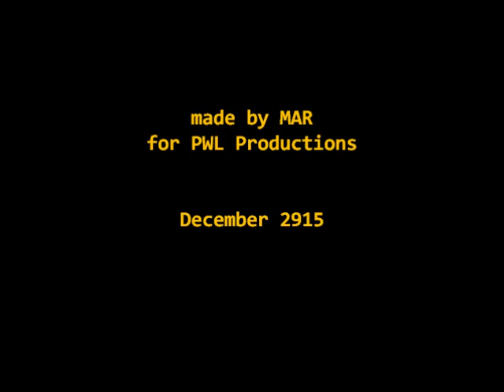Through the lens of Daniele Capes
showcase of photos by Daniele Capes, published in Photo World Lounge
Music: Saint-Saens : The Swan ( Le Cygne ) - Carnival of the Animals